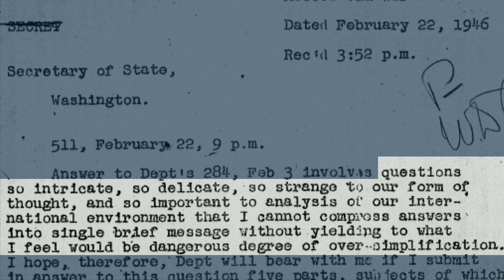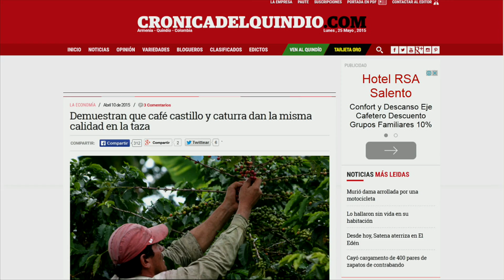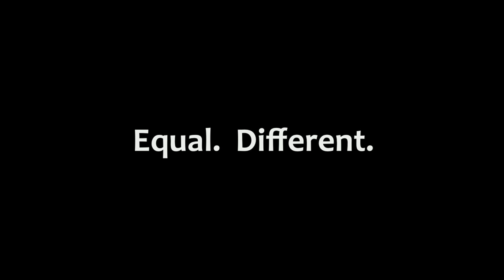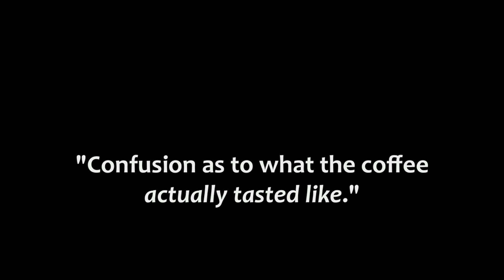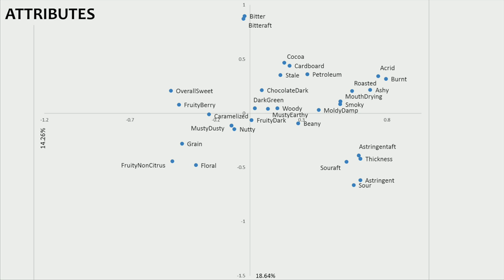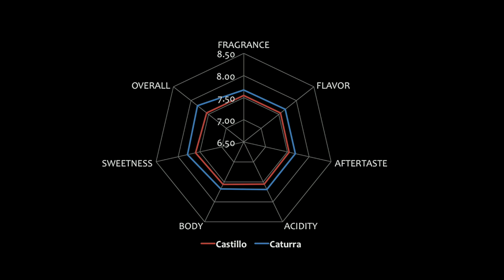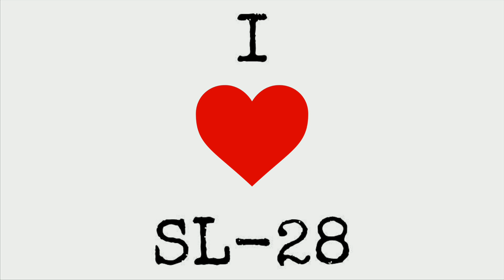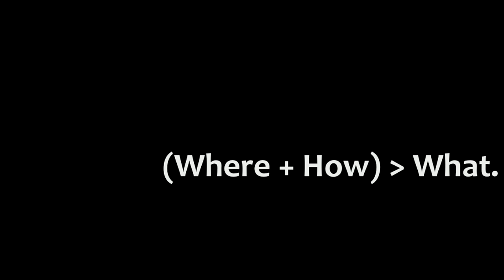Michael Sheridan | Castillo and Caturra: Exploring the Differences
In the follow-up to his SCAA Symposium talk on Castillo and Caturra, Michael Sheridan explores the differences between the two cultivars using the World Coffee Research Lexicon at the inaugural Re:co Symposium in Gothenburg, Sweden.

Watch his SCAA Symposium talk, "A Simple Question: Castillo or Caturra?"